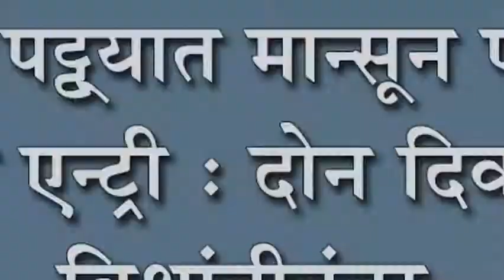दुधगंगा पट्ट्यात मान्सून पावसाची दमदार एन्ट्री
दुधगंगा पट्ट्यात मान्सून पावसाची दमदार एन्ट्री : दोन दिवसाच्या विश्रांतीनंतर मान्सून पुन्हा  बरसला